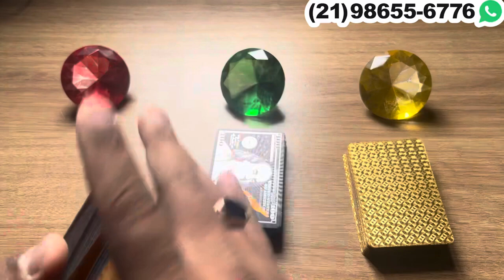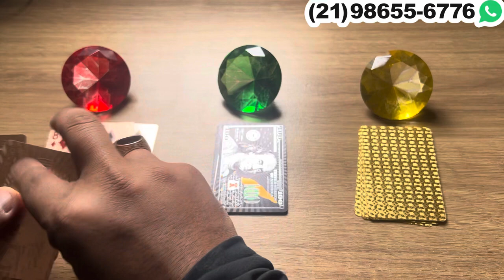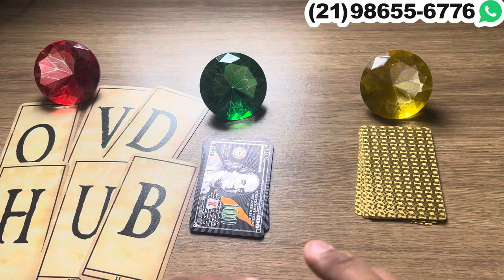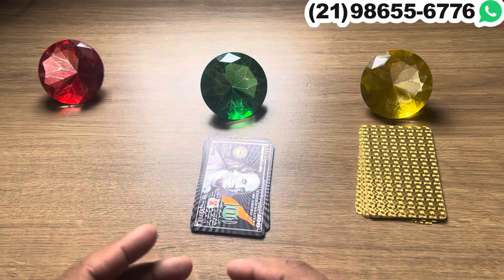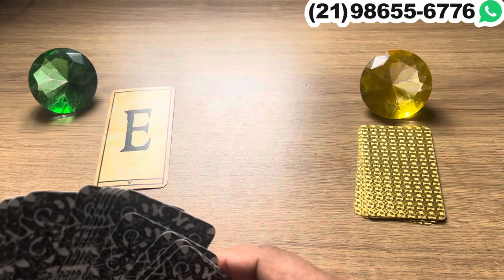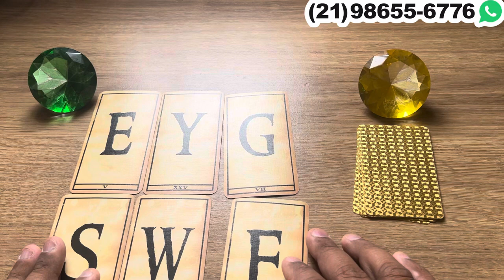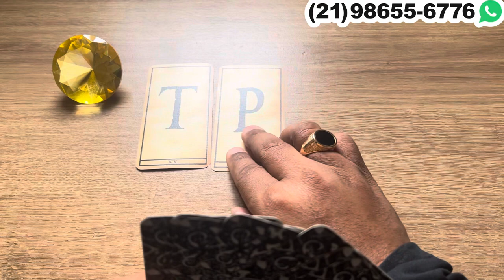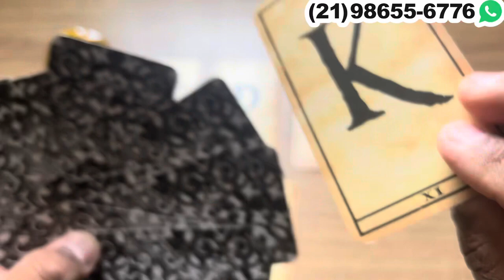Ele(a) Não suporta mais te ver longe e está sofrendo com esse distanciamento! | Tarot